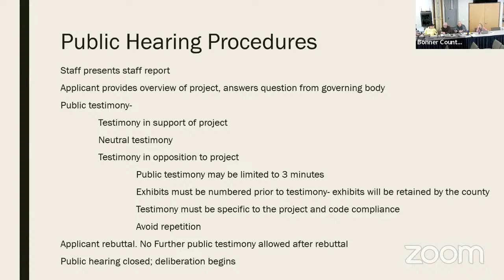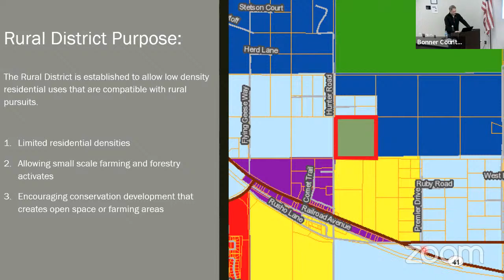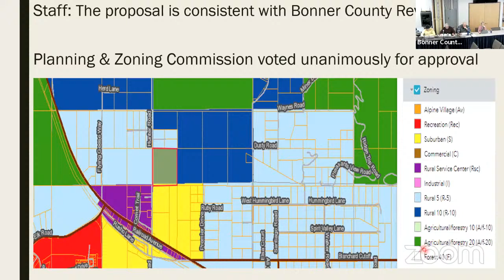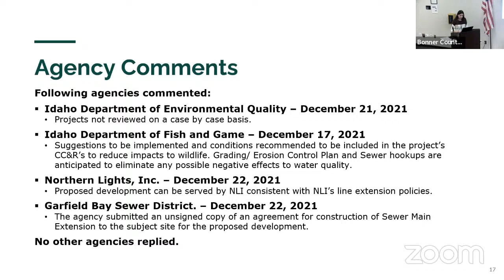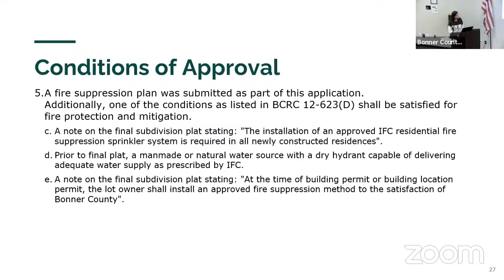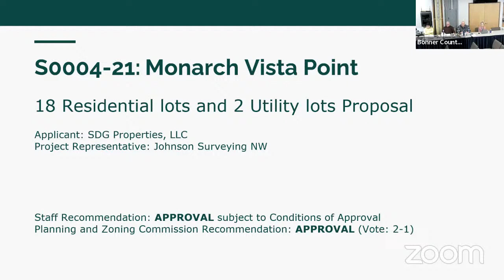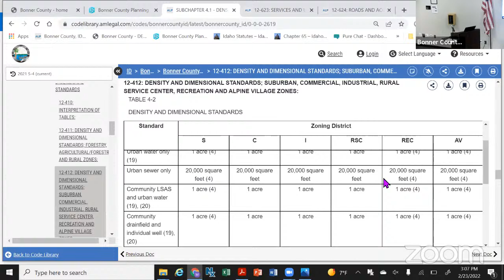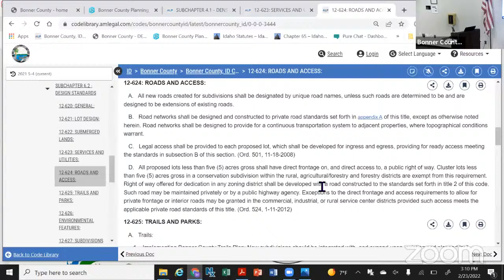Bonner County Commissioners Public Hearing - February 23, 2022